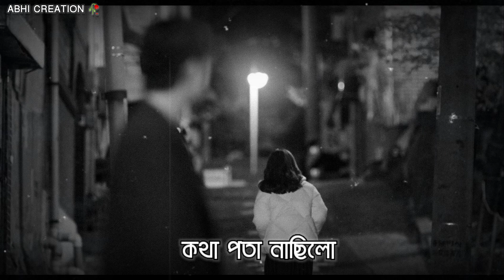হলেও এৰি দিলে 🥀assamese status|sad assamese status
IMPORTANT : it's my own voice💕

 NOTICE : মোৰ VOICE 💙 যদি কোনোবাই USE কৰিব খোজে তেনেহলে মোৰ permison লব নালাগে. মই কোনো STRICK নামাৰো 😍🎧

assamese status
sad status assamese
assamese shayari
dukhor status
sad assamese whatsapp status
assamese sad shayari
akhomiya shayari
assamese breakup status
assamese shayari whatsapp status
assamese love shayari
assamese sad song status
dukhor status assamnese
assamese status video
assamese status love story
assamese dukhor status
status assamnese
assamese romantic status
shayari assamese
love story status assamese
abhi creation
assamese love story status video
breakup status assamese
sad status for whatsapp assamese
assamese love story shayari
love story assamese status
assamese love letter
assamese sad whatsapp status
assamese sad shayari whatsapp status
assamese love status video
mood off status assamese
new asSsamese status
assamese love story video
assamese shayari video
sad status assamese for whatsapp
assamese dialogue
assamese sad
emotional status assamese
love letter assanmese
sad song assamese status
assamese love story dialogue
assamese sad statuS Song
assamnese song
sad assamese song status
assamese whatsapp status
rị pahi love story
status
assamese breakup song
assamese new status
assamese sad song
status
akhomiya status
assamese sad video
love story assamese
sad status assamese song
assamese status song
breakup status
love story
assames status
assamese shayari love story
assamese ringtone
assamese shayari status
rj pahi
status video assamese
whatsapp status
assamese sad song whatsapp status
assamese sed status
maa status assamese
new asSsamese status video
assamese song status
assamese status romantic
sad assamese song whatsapp status
shayari
assamese black screen status
assamese song sad status
assamnese stutas
love story status
sad song status assamese
assamese sad love story
breakup song assamese
dukhar status
dukor status
love story video assamese
whatsapp status assamese
assamese love story song
assamese single status
assamese status video 2022
assamese status video love story
assamese tiktok video
assamese whatsapp status video
assamese xml file
backup whatsapp
bangla whatsapp video
breakup assamese status
dukher dialogue
sad love story
sad song assamese
shayari video
whatsapp status video assamese
akhomiya short video
akhomiya song
assamese bewafa
assamese breakup video
assamese dukhor song